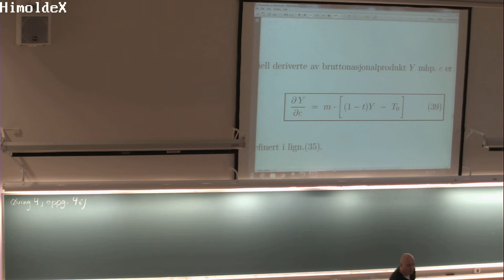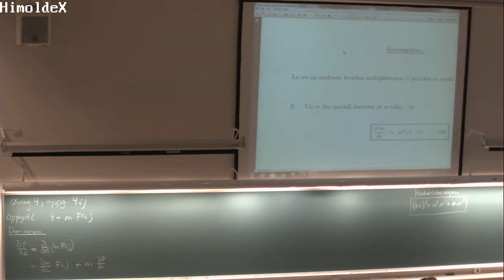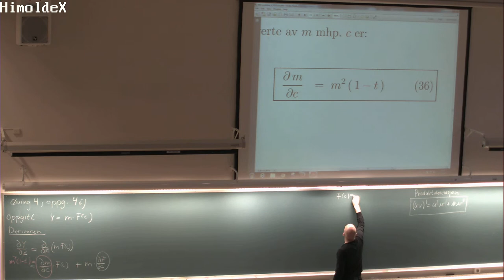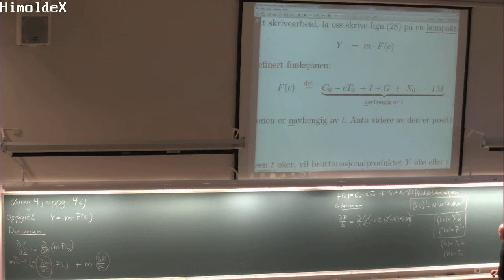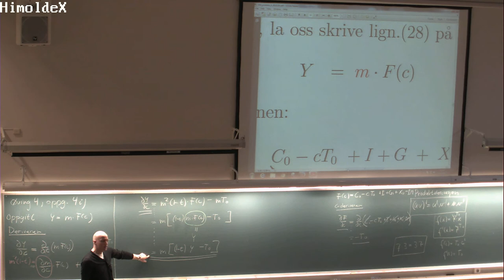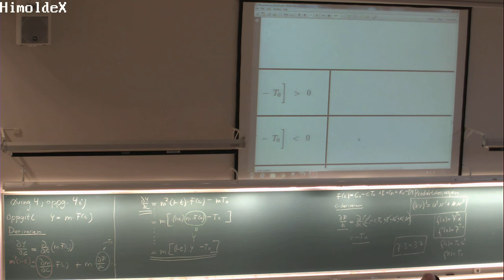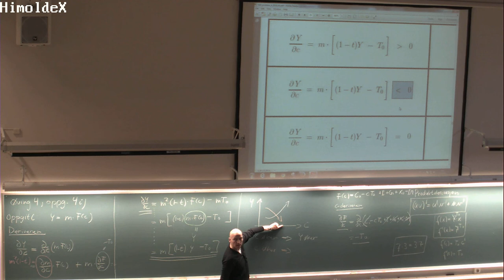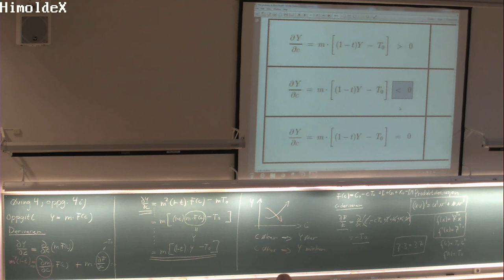136a Øving 4, Oppgave 4i, (17. okt. 2013)